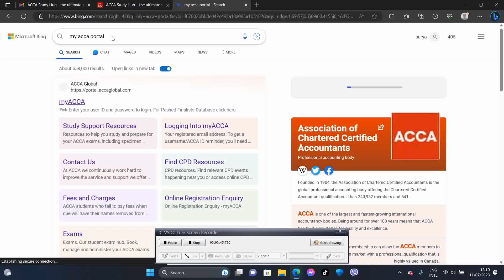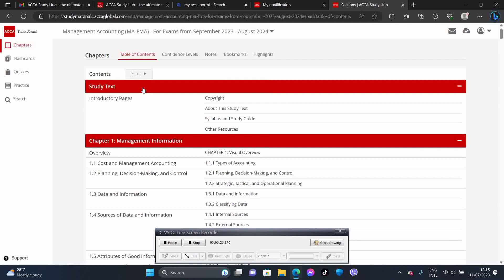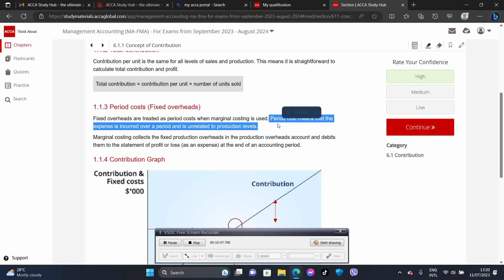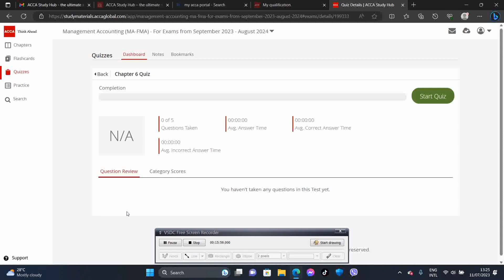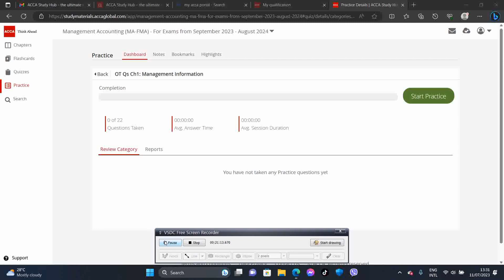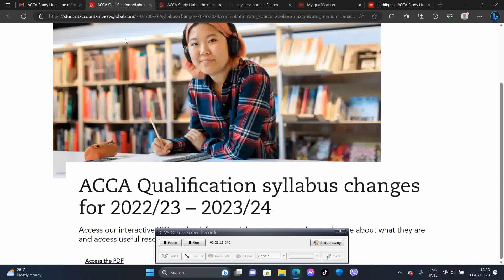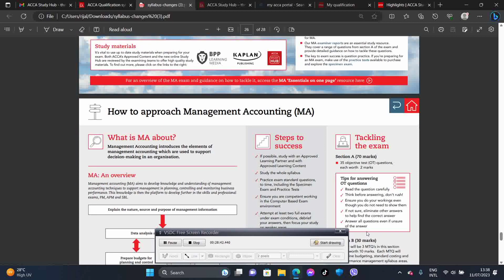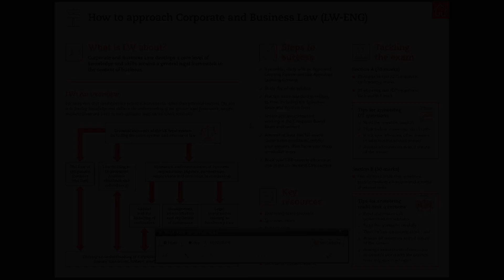How to Access To ACCA Study Hub? Will Kaplan and Bpp Be Outdated? Syllabus and Exam Pattern Changed?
The Association of Chartered Certified Accountants (ACCA) has recently launched a new set of study materials for its qualification. This video will discuss the key changes to the material, as well as answer some of the most common questions that students have about it.